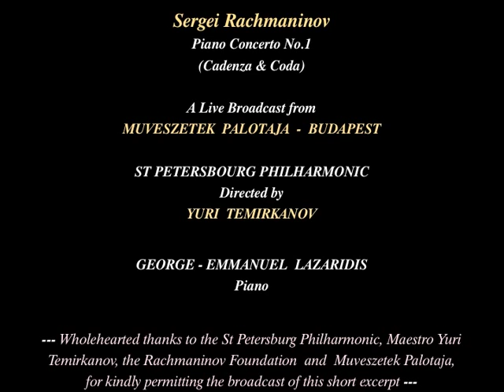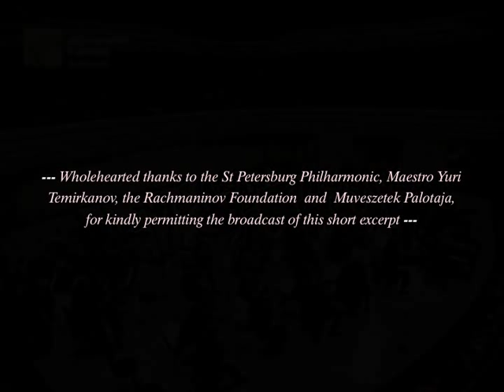Rachmaninov - George Emmanuel Lazaridis plays Rach Piano Concerto No.1 (Cadenza & Coda)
George - Emmanuel Lazaridis herewith performs Rachmaninov's "Piano Concerto No.1" (first movement's cadenza & coda), with the St Petersburg Philharmonic under the direction of Yuri Temirkanov. A live broadcast from the Palace of the Arts,  Budapest, Hubgary.

Cordial thanks to the Palace of the Arts, the St Petersburg Philharmonic, Maestro Yuri Temirkanov and the Rachmaninov Foundation for kindly permitting the broadcast of this short video excerpt.